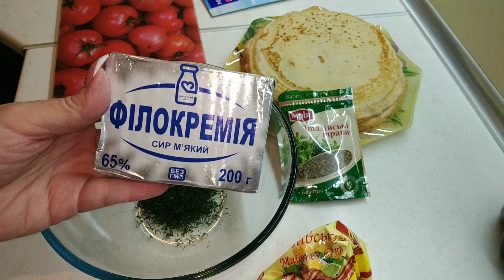Прощай 2019 год! 🎄🎄🎄 Что я приготовила на Новогодний стол 2020 год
меню Новыйгод Мирноград Натали Natali
Прощай 2019 год! Сегодня 31 декабря:) что я приготовила на праздничный стол! Салат Оливье, селёдка под шубой, печеночный торт,отбивные, блинчики с сёмгой. Смотрите следующие видео новогодний праздник🎄🎄🎄